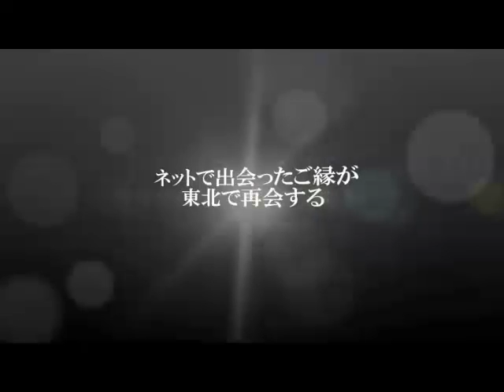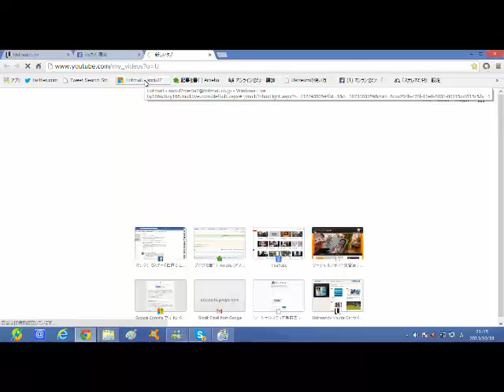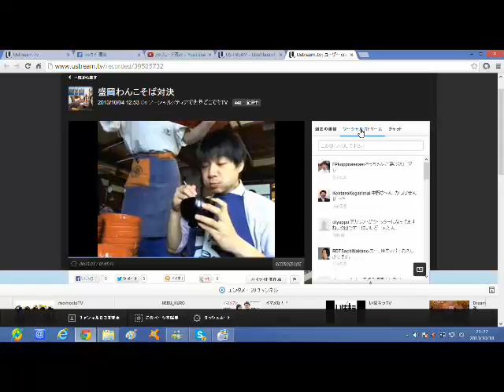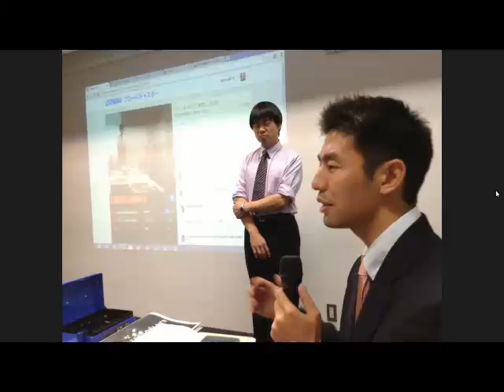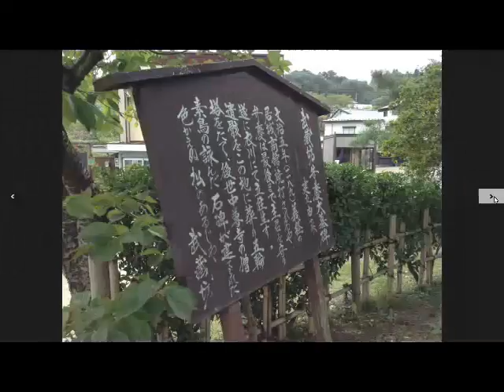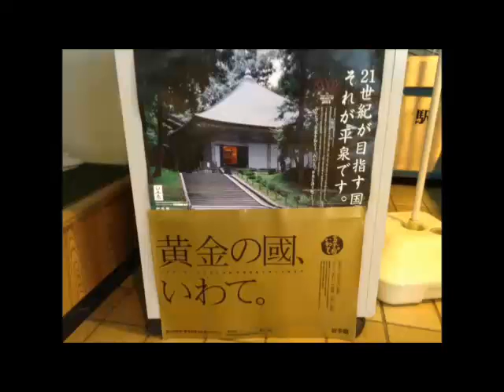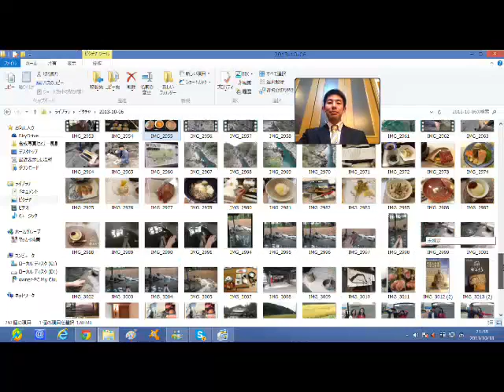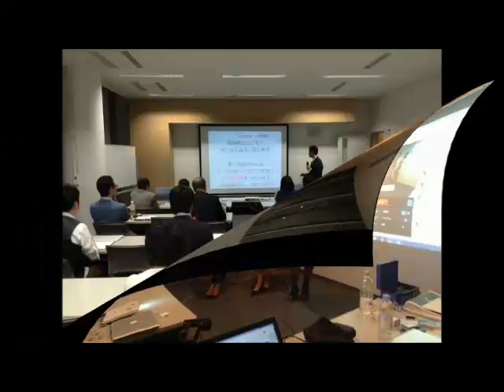緑と黄金の國ジパング・岩手県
国境を越えて、ネットに乗ってご縁がやってくる！
２０１３年１０月５日に開催したビジネスセミナー
「今まで一歩踏み出せなかったあなたへ
ビジネスモデルの創り方セミナー」を振り返り
レポートです。

セミナー開催のレポートをソーシャルメディアTVで
２０１３年１０月１８日にライブ配信いたしました。
岩手県の人、町、食、文化、歴史の魅力も
ご紹介させていただきました。

セミナー主催は
がんばろう！岩手ネットビジネス研究会の
小苅米健太郎さん

小苅米健太郎さんのブログ
１０年サンタプロジェクト
ソーシャルメディアで岩手復興応援

ソーシャルメディアTV
マッカイ清美までどうぞ